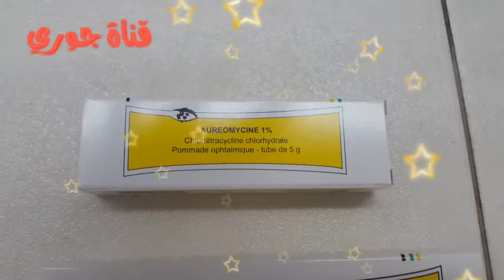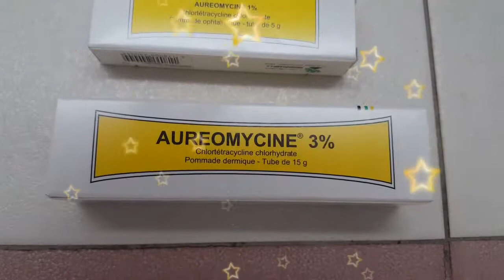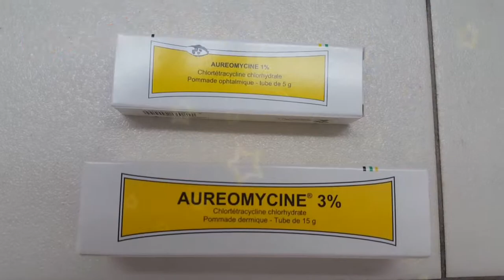الحل السحري تفتح البشر وإزلة اثار الحبوب استعميلي (aureomycine)